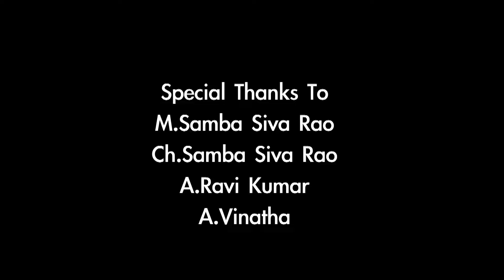kaavya || గర్ల్ ఫ్రెండ్ కీ మందు తాగించి ఫ్రెండ్ ముందే అది చేసాడు || Molabanti Ramesh || Saga Films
Watch kaavya
New Telugu Short Film By Saga Film | Molabanti Ramesh

This Is a Story of Brother And Sister All Artists From Tiktok Family please Tell Me Your Valuble Comments on Comment Section
Any Suggestions Please Contact Saga Films :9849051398

Cast                      : Molabanti Ramesh
                                 Shoba
                                  Kumar
                                  Navya
                                   Ram
                                   Murthy

DOP                       :  Kumar

Director                : Yvraj

Producer              : Saga Film Production